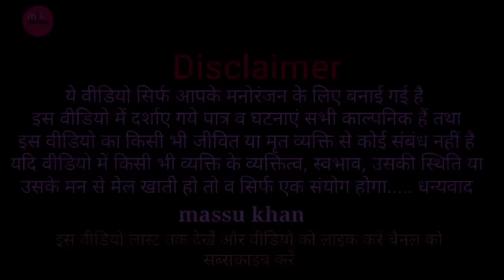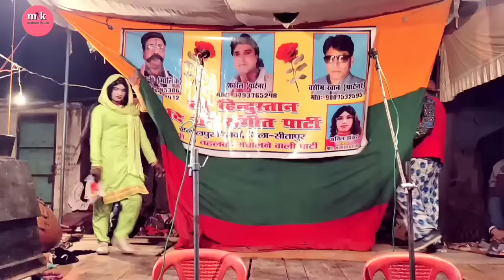आग ही आग प्रधान की सियासत उर्फ डाकू बनी मंगला Part 5 साबिर अली की नौटंकी 9936885386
न्यू हिंदुस्तान दी ग्रेट संगीत पार्टी जलालपुर बिसवाँ
 मालिक साबिर अली पार्टनर मालिक शकील अहमद पाटनर मालिक वसीम खान पार्टी बुकिंग 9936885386,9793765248,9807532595

यह वीडियो हमारे ग्रामीण क्षेत्र के नौटंकी शौकीन भाइयों के मनोरंजन के लिए है

इसी तरह देखतेेेे रहे बने रहे हमारे यूट्यूब चैनल  massu khan पर, हमारेेेे वीडियो को लाइक करें और हमारेेे चैनल को सब्सक्राइब करें और घंटी 🔔का निशान दबा ले ताकि इसी तरह के आपको वीडियो मिले सबसे पहले

:-नौटंकी नाच
:-नौटंकी किस्सा
:-नौटंकी डांस
:-नौटंकी ड्रामा
:-नौटंकी कॉमेडी
:-गांव की नौटंकी
:-नौटंकी गांव की पसंद
:-नौटंकी खेल    धन्यवाद